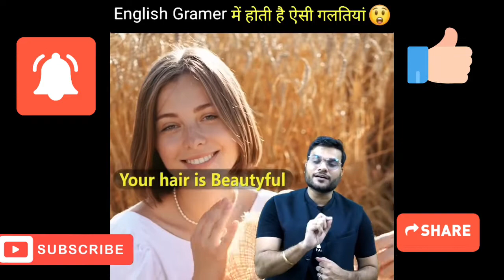इंडिया की पहली माहीला कुली 😯 / Sandhya Marawi backtobaiscs By a2_sir